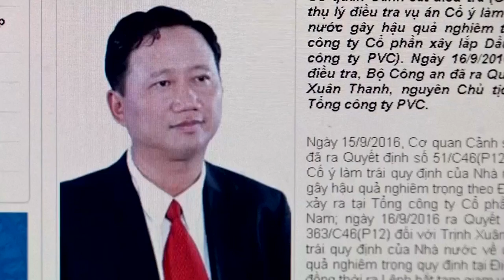Vietnamese 'Berlin kidnap victim' appears on TV